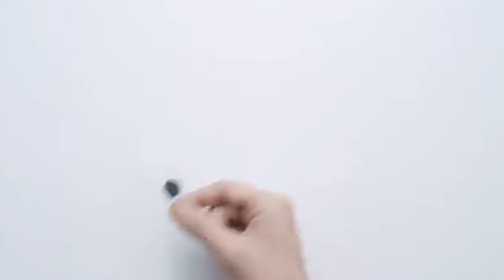samsung galaxy z fold 4 |samsung galaxy z fold 4 first look |samsung galaxy z fold 4 price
galaxy z fold 4 leaks
samsung galaxy z fold 4 first look
samsung galaxy z fold 4 leaks
samsung galaxy z fold 4 price
samsung galaxy z fold 4 release date
samsung z fold 4
z fold 4 rumors
samsung galaxy z fold 4 trailer
samsung fold 4
z fold 4 samsung

Dosto Aaj KI is Video Me Maine Aapko Ye Bataya Hai Ki  samsung galaxy z fold 4 |samsung galaxy z fold 4 first look |samsung galaxy z fold 4 price | Ummeed Hai Aapko Ye Video Bahut Hi Jyada Pasand Aayegi Thank you so much...